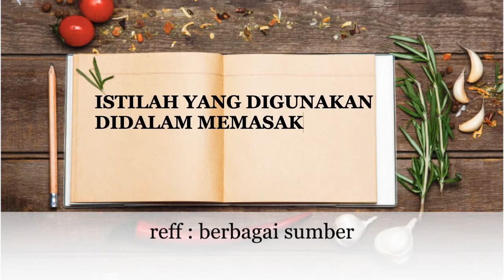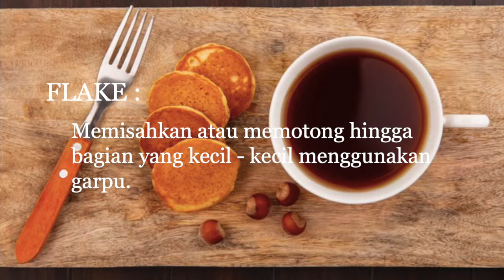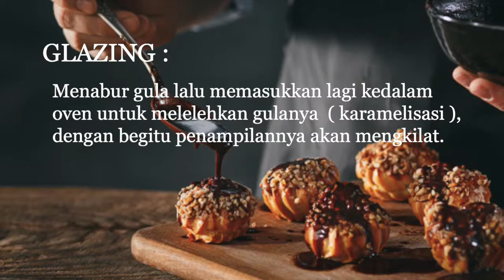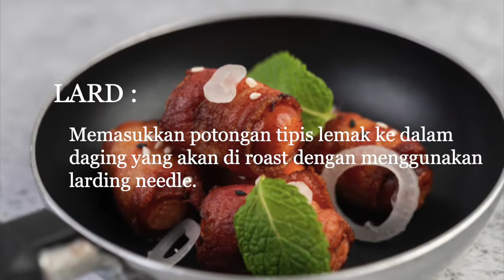BAG. 2 - ISTILAH YANG DIGUNAKAN DALAM MEMASAK - TERM USED IN COOKERY - CULINARY TERMINOLOGIES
Video ini berisi tentang Term Used Cookery atau Istilah - istilah yang digunakan dalam memasak ...
Culinary Terminoligies
BAG. 2 - ISTILAH YANG DIGUNAKAN DALAM MEMASAK  - TERM USED COOKERY - CULINARY TERMINOLOGIES

istilah memasak bahan makanan dengan menggunakan minyak atau lemak yang banyak adalah
istilah memasak adalah
istilah memasak di depan tamu
istilah memasak di bawah yang bukan teknik memasak dengan pemanasan kering adalah
istilah memasak di bawah ini yang bukan teknik memasak dengan pemanasan kering adalah
istilah istilah memasak
istilah memasak di iris halus
istilah memasak dalam master chef indonesia
istilah juru masak
istilah jawa memasak
jelaskan istilah memasak
istilah memasak kue
kata istilah memasak
istilah metode memasak
istilah memasak di masterchef
istilah memasak tanpa minyak
istilah masak di masterchef indonesia
istilah memasak nasi
istilah memasak pansir
istilah teknik memasak poaching
istilah dalam memasak pasta
istilah dalam proses memasak
istilah restoran masak sendiri
istilah memasak steak
sebutkan istilah memasak dalam bahasa inggris
istilah masak telur
istilah teknik memasak
istilah teknik memasak dalam bahasa inggris
istilah tentang memasak
istilah untuk memasak dengan teknik mengukus yaitu
merupakan istilah untuk memasak tanpa media di atas alat langsung
100 culinary terminologies
culinary terminology
culinary terminology dictionary
culinary terminology word search answers
culinary terminology a to z
culinary terminology and procedures
cooking terminologies a-z
cooking terminologies and techniques
culinary arts terminology
culinary terminology worksheet answers
culinary terminologies and culinary terms
cooking terminologies beat
cooking terminologies blend
culinary baking terminology crossword
culinary baking terminology
culinary terminology chefs
culinary cutting terminology
culinary history terminology chapter 3
terminology culinary definition
culinary adalah
cooking terminologies from a-z
terminologies in culinary
cooking terminologies knead
cooking terminologies meaning
cooking method terminologies
terminologies of culinary
cooking terminologies pdf
cooking terminologies ppt
cooking terminologies peel
culinary terminology quizlet
culinary terminology quiz
cooking terminologies with definition
50 culinary terminologies

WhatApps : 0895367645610